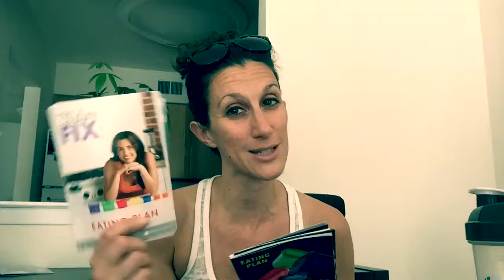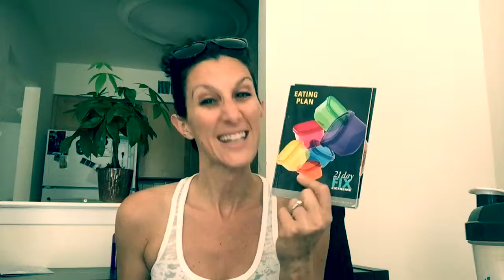21DAY FIX spotlight